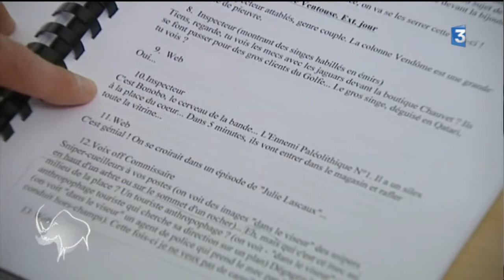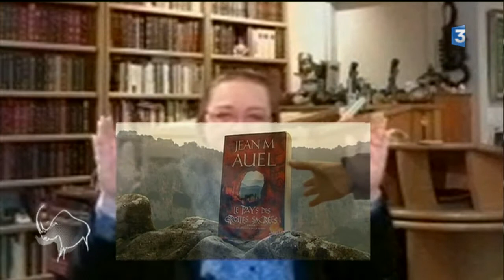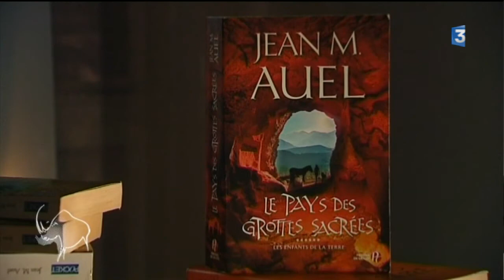La grotte Chauvet vue par...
Découvrez le chemin de 4 artistes portant chacun un regard particulier sur la grotte Chauvet:
Jean M. Auel, écrivain américaine, auteure d’une série de romans de fiction préhistorique mettant en scène des hommes de Cro-Magnon et de Néandertal : Les Enfants de la Terre.
Gilbert Coudene, peintre lyonnais, spécialiste des fresques murales, co-fondateur de l’atelier des peintres muralistes CitéCréation.
Roger Lombardo, auteur de théâtre ardéchois dont la dernière création «Homo Botticelli» évoque les peintures de la grotte Chauvet.
Jul, dessinateur de presse et auteur de la bande dessinée Silex and the City, adaptée en série télé, le programme d’animation le plus regardé de France.
Reportage de F.Haroud et P.Lachaux - Montage : Stéphanie Bouix - Edition 19/20 Rhône-Alpes du 10/10/13